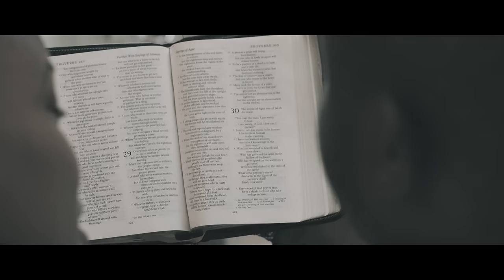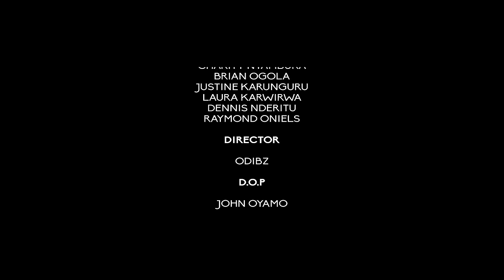MAJIC MIKE ft KAMBUA - BOOM AYE (Skiza 7300204)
BOOM AYE by Majic Mike ft Kambua.
A multitalented Afro pop artist born and bred in the streets of Soweto, Majic Mike is known for his vast talent as a lyricist, songwriter, producer and a motivational speaker. With a smooth, smart and stylish vibe, he has collaborated with the award-winning songstress Kambua, who is famously known for her hit songs “Bado Nasimama, Nishikilie, Usiku na Mchana among others. The dynamic duo has brought you this amazing song called “BOOM AYE”. BOOM AYE is a song that speaks of God’s unending love for us. Its Majic…….!